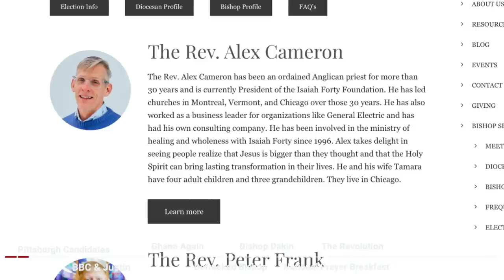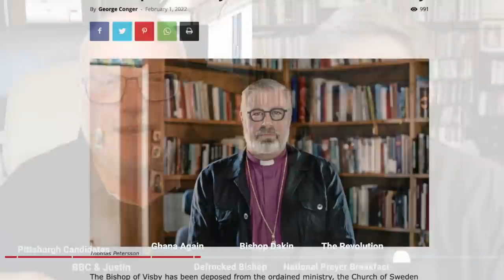Anglican Unscripted 716 - Revolution without a Church